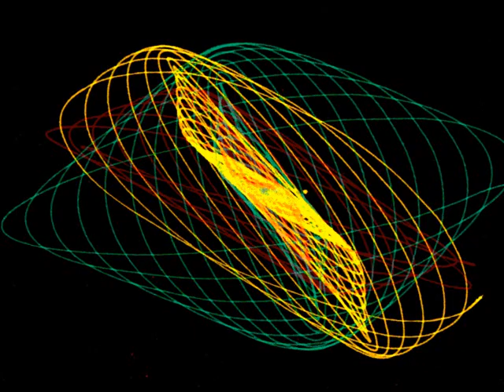Mooncake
Moon adventure ride.